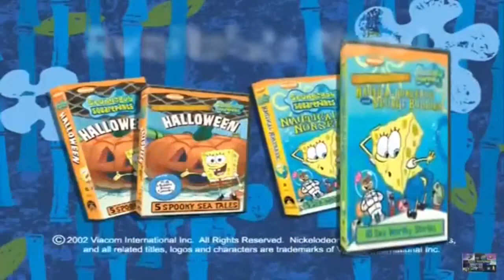Spongebob VHS & DVD Trailer 2 (Smooth 60FPS Slow Motion)